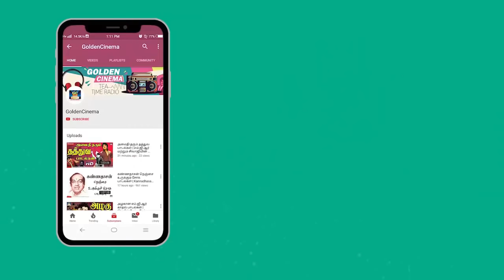காதல் மன்னன் ஜெமினி கணேசன் சூப்பர்ஹிட் பாடல்கள் | Gemini Ganesan Love Songs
ShortFilms
Dubsmash
Special Programs
Events
Movie News